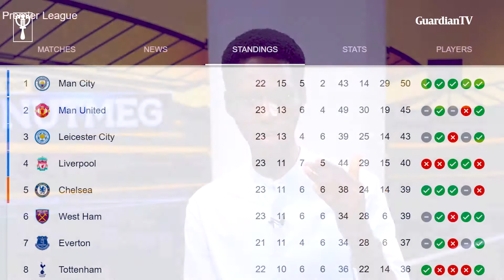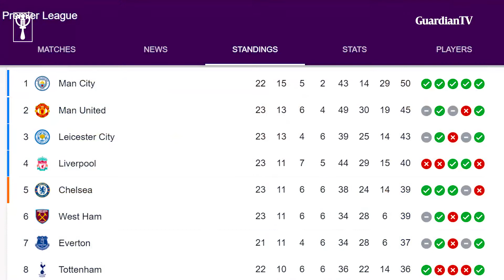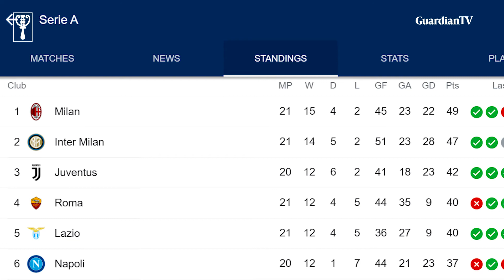Liverpool battle to stay 4th as Man City face Tottenham | The Nutmeg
Manchester City this week set a new English record of 15 consecutive victories for a top-flight team and will relish a shot at revenge against Jose Mourinho’s Tottenham on Saturday.⁣
Interestingly, Pep Guardiola’s men have not tasted defeat in 22 games in all competitions, since they lost to Tottenham in November.⁣
As the football world awaits the 25th meeting between Guardiola and Mourinho, who is likely to emerge victorious at the end of Saturday’s encounter. Will it be Mourinho, who is under pressure after a run of four defeats in five games, or will it be Guardiola, who is targeting an unprecedented quadruple of trophies?⁣